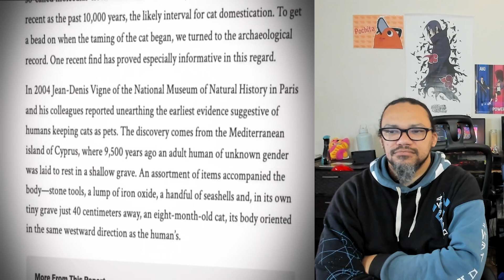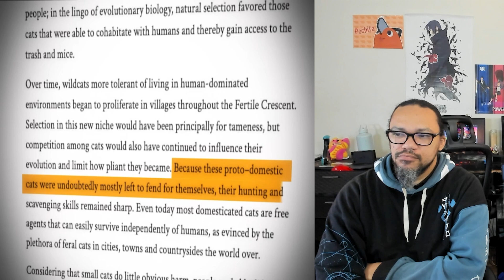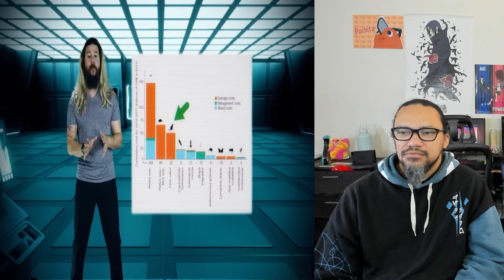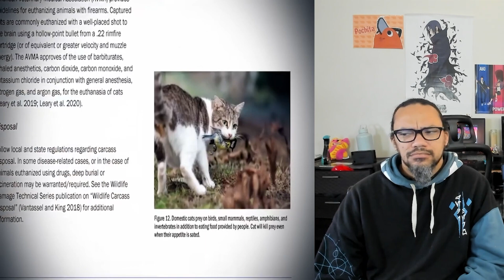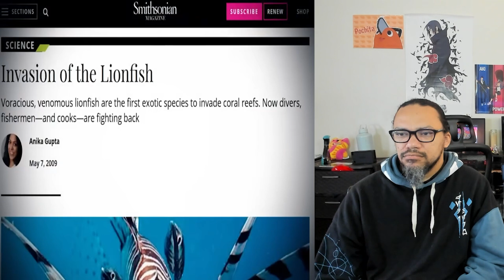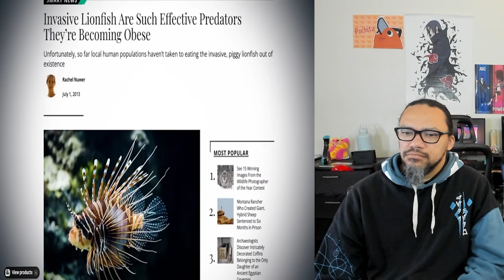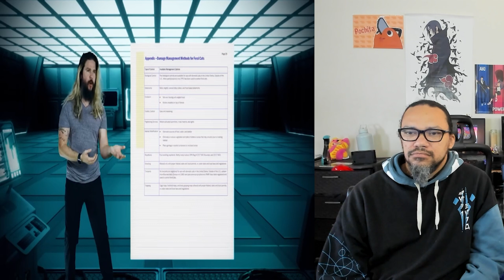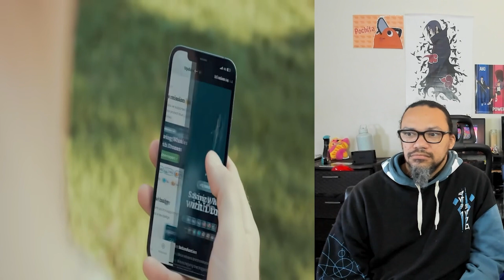REACTION: KYLE HILL - Are Cats the WORST Invasive Species?